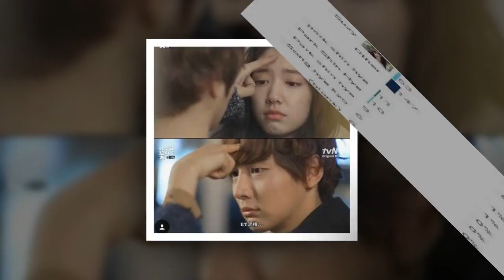Merry Christmas from Dok Mi and Enrique 🎄💕